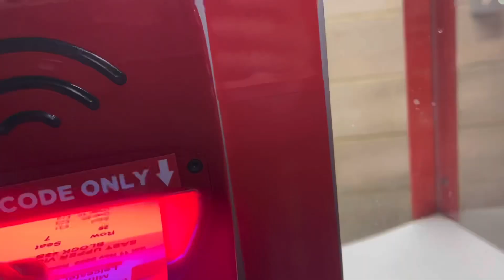Middlesbrough LIMBS After Sam Greenwood SCREAMER! Middlesbrough 1-0 Leicester City Matchday Vlog!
Sam Greenwood SCREAMER Sends Boro Fans WILD! Middlesbrough 1-0 Leicester City Matchday Vlog!

Welcome back to another video on the channel, this is your home off all Leicester City content for the 2023/24 season. With all the latest Leicester city news, Leicester City transfer news, and Leicester City transfer rumours and Leicester City matchday vlogs for the 23/24 season.

The matchday vlogs continue for the Leicester City 23/24 championship season. With all the Leicester games and the Leicester matchday experience! Today we are back on the road watching Leicester City away for another Championship away day! To see Leicester City take on Middlesbrough in the championship at the Riverside stadium. A massive win for Middlesbrough as it ends Middlesbrough 1-0 Leicester City with Middlesbrough beating the league leaders in a big win at the Riverside. We have all the goals and middlesbrough celebrations from Middlesbrough 1-0 Leicester! It was Sam Greenwood who scored the only goal of the game which was a huge goal for boro with the Greenwood goal vs Leicester. Sending the boro fans wild with the Middlesbrough limbs vs leicester. Leaving the Leicester fans frustrated and the Boro fans celebrating at the Riverside. A disappointing result for Leicester with the second defeat in a row, but the foxes remain top of the table. Missed chances proved costly for the foxes with Sam Greenwood scoring a wonderful goal late on, with the Greenwood free kick vs Leicester. Make sure to let me know your thoughts on Middlesbrough 1-0 Leicester in the championship!

This is your home off all Leicester city content for the 2023/24 championship season! I’ll be bringing you guys the Leicester match preview, the Leicester match reaction and Leicester Matchday Vlogs, with all the latest Leicester City news, and transfer news.